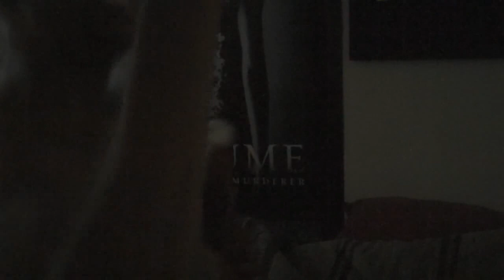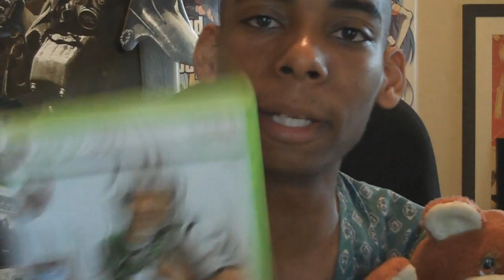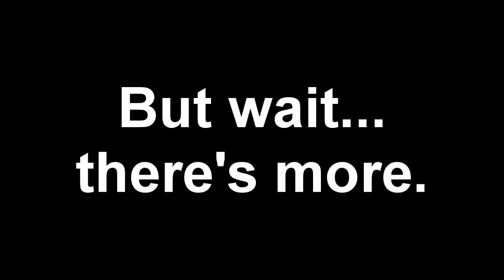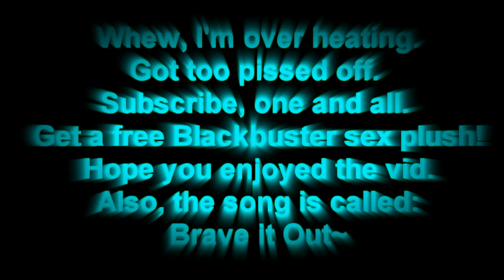Madden 09 was made by SATAN - Blackbuster Rant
(This is a reupload) Back when I worked for Blockbuster, Madden 09 fever was one of the worst things to come across. THOUSANDS OF PHONE CALLS A DAY FOR THAT STUPID GAME!!!